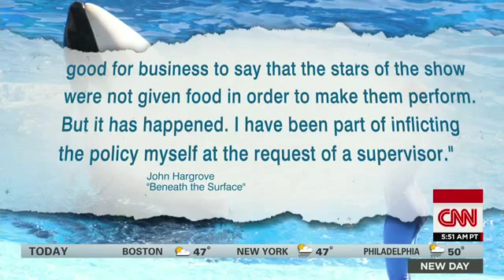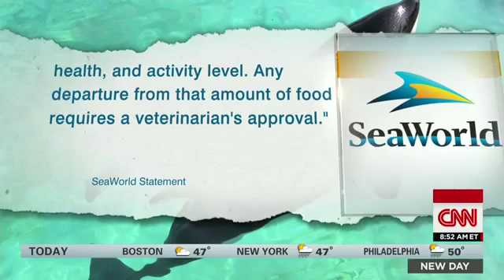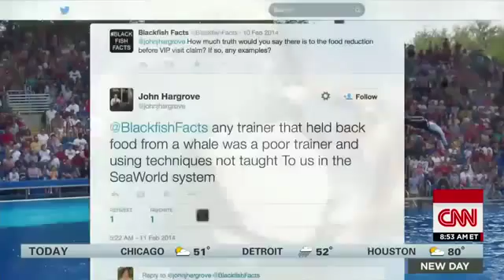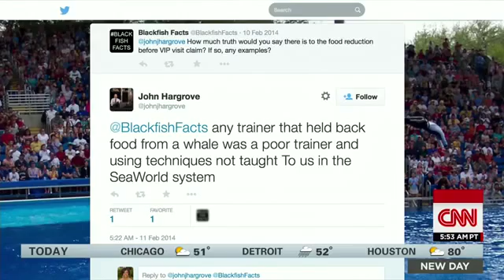2928 tiere CNN Former trainer SeaWorld had policy of food deprivation